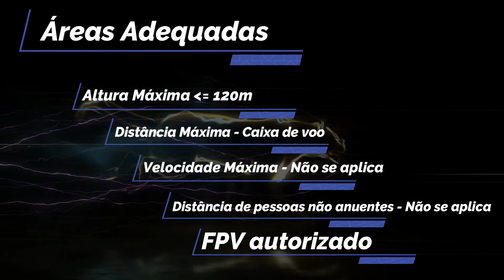MCA 56-2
CAMISETA TIGRE DRONE
Quer adquirir a camiseta do canal Tigre Drone direto da Confecção?

INFO DRONE - TODA SEGUNDA-FEIRA AS 20 HORAS

DRONE REPORTER - TODA SEXTA-FEIRA AS 20 HORAS